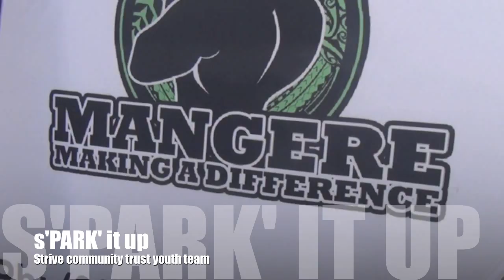MMAD - sPARK it up (park programme)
STRIVE Community Trust
Mangere Making A Difference(MMAD team youth workers) after school park programs